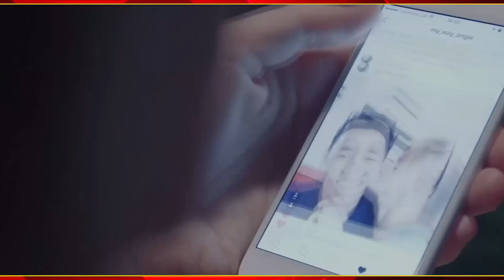New Konkani Songs (Super Hit) - JEZU KALLZANT - John Pereira - Lyrics: EDWIN D'COSTA - Youtube Goa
On the day of our Lord Jesus Christ rises into Heaven, lets all remember that He is our only sources of hope in theses difficult times.